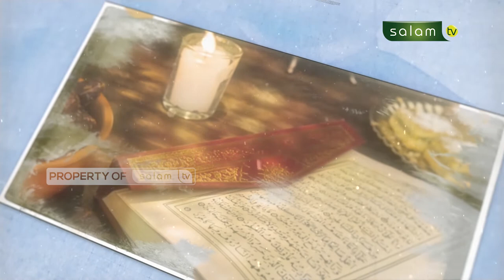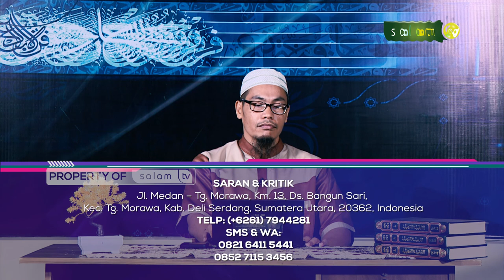Hal - hal yang Membatalkan Puasa - Ustadz Dr. Sofyan Sinaga, M.Pd.I